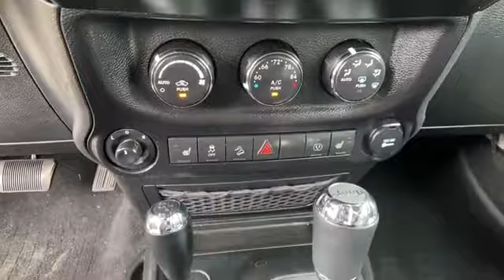Used 2017 Jeep Wrangler Unlimited Sahara Alexandria, Springfield, Fairfax, Arlington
2017 Jeep Wrangler Unlimited Sahara 1C4HJWEG0HL625677 Video

This 2017 Jeep Wrangler Unlimited Sahara 1C4HJWEG0HL625677 is full of phenomenal features such as: